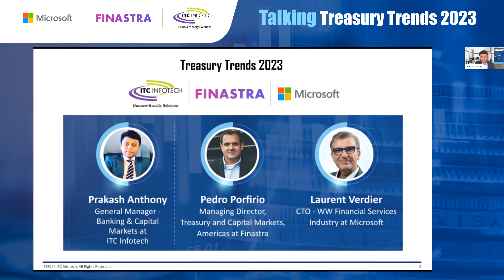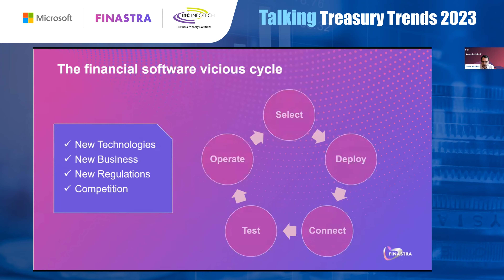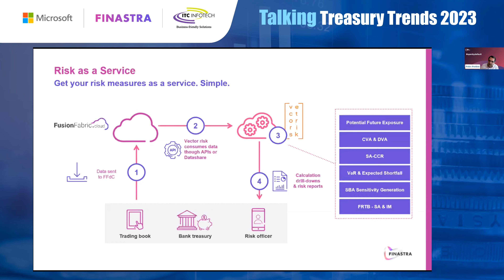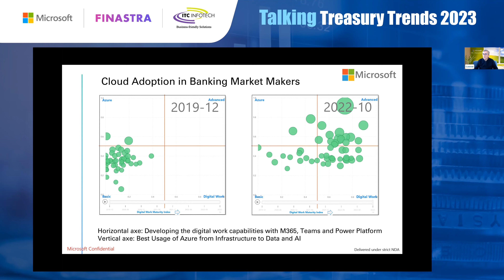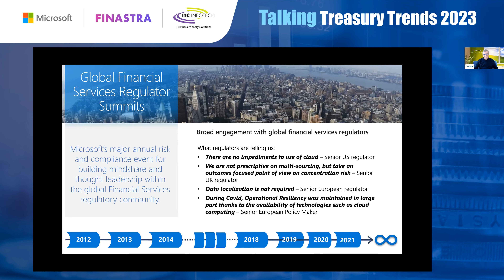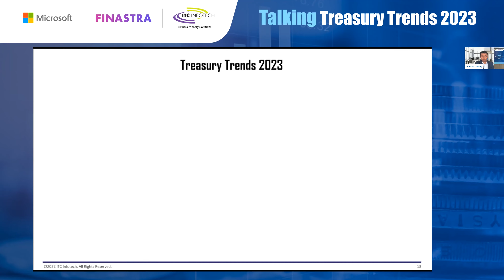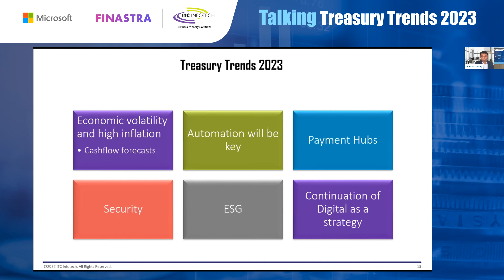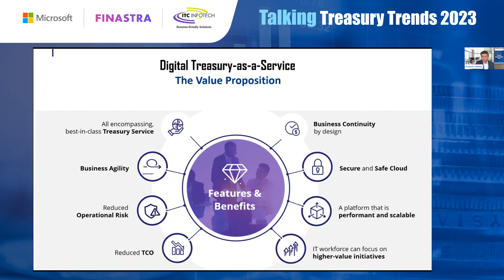Talking Treasury Trends 2023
The treasury function in Europe is undergoing unprecedented change: from recent events like the energy shock, and the Ukrainian war, to the day-to-day activities such as payments, cash and liquidity management, and new regulations, to longer-term mandates such as combatting the effects of inflation, fine-tuning the balance sheet, green finance, and constant cost pressures to lower the total cost of ownership (TCO).
In this webinar, treasury and technology experts will discuss the latest treasury and treasury technology trends to look out for in 2023. How can the treasurer, COO, and Risk Managers keep up and steer their bank to profit and growth?